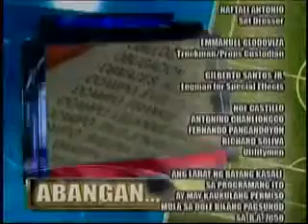FUTBOLILITS: Jennylyn,Raymart,Daniel Matsunaga ep(09/15/11)part4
FUTBOLILITS: Jennylyn Mercado,Raymart Santiago,Daniel Matsunaga (09/15/11)